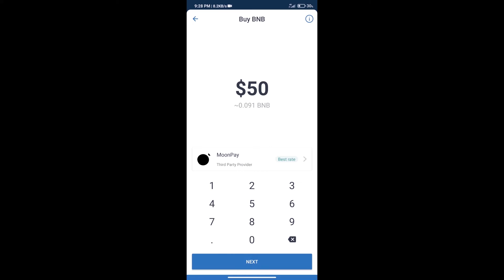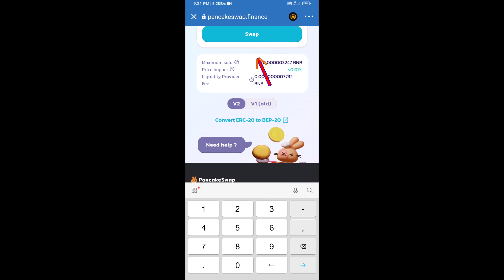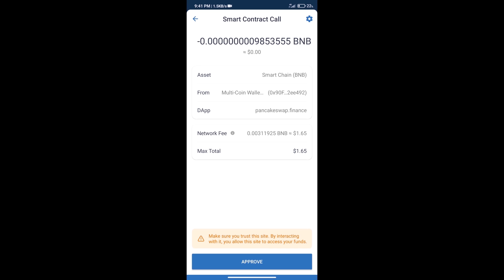How to Buy MetaF1 Token (F1T) Using PancakeSwap On Trust Wallet